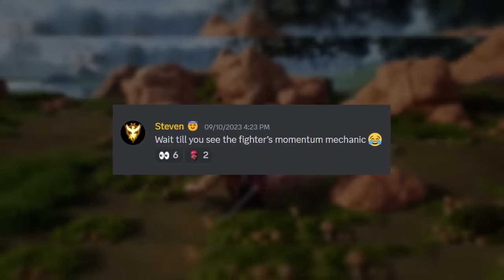New Race Reveal - New Class Reveal - Ashes of Creation is POPPING OFF